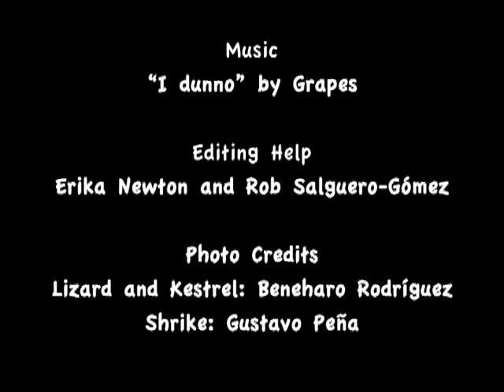Padilla Interview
Journal of Ecology Interview Series: Interview with Dr. David Padilla.